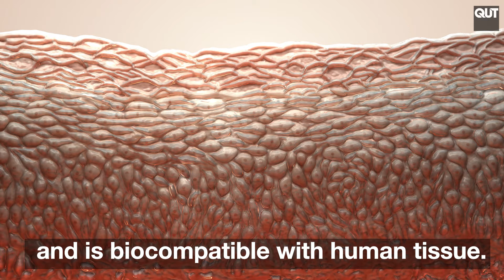Secrets from the deep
Deep water sharks have extraordinarily strong cartilage to withstand depths of more than 3000m. QUT tissue engineers are studying the cartilage's properties to see if it can be copied to build strong new cartilage on human weight-bearing joints.